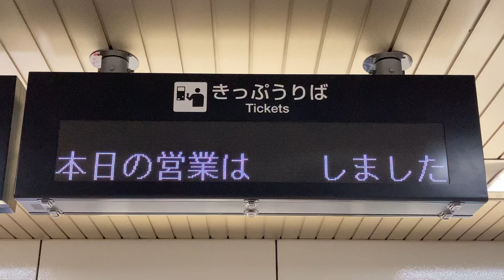【終電後】札幌市営地下鉄 東豊線 さっぽろ駅 発車標(LED電光掲示板)